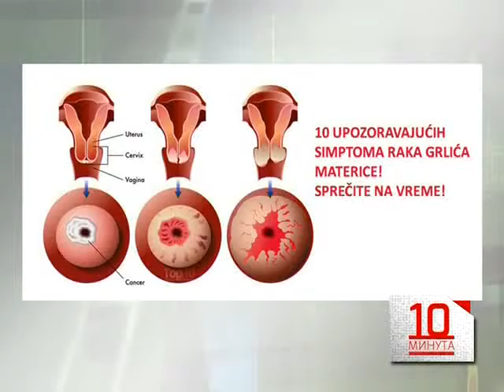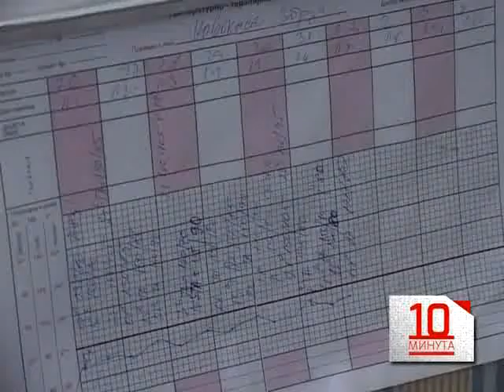10 MINUTA: PREVENCIJA KANCERA